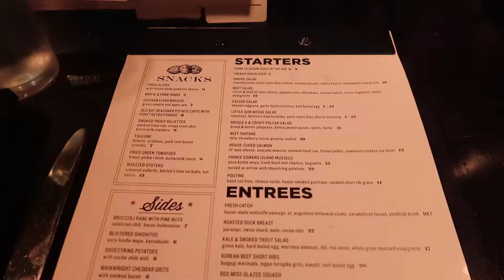FLORIDA TRIP | BOWL GAME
Hey ya'll! We went to Jacksonville, FL to watch NC State play in a bowl game! Although we didn't win, we had so much fun!

XOXO,

ERYN